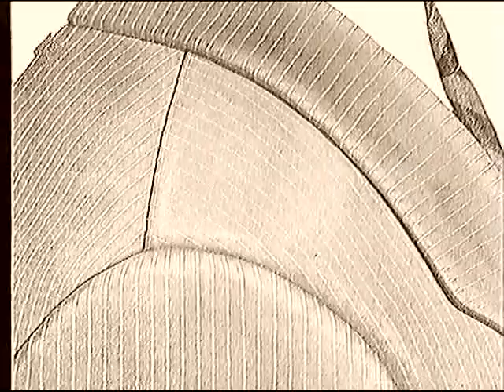Enrico Rava Quartet 1991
📼📼📼 VHS recorded

Enrico Rava, trumpet;
Franco D'Andrea, piano;
Miroslav Vitous, bass;
Daniel Humair, drums;

Live at Terrassa Jazz Festival 1991.

Concert recorded by Catalan TV3 Public Tv  and broadcast by the late Jazz & Co program!

Enjoy dear friends!